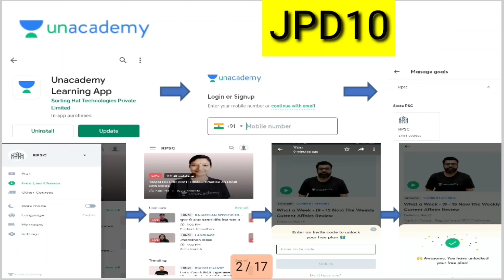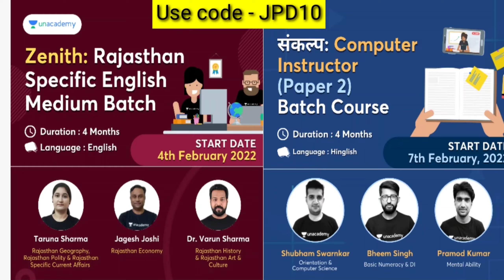10th class maths chapter 8 exercise 8.4 question 5 ka 6 | ncert class 10 maths 8.4 question 5 ka 6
10th class maths chapter 8 exercise 8.4 question 5 ka 6 | ncert class 10 maths 8.4 question 5 ka 6

class 10 maths chapter 8.4 question 5 ka 6 | maths class 10 chapter 8 exercise 8.4 question 5 ka 6 in hindi

10th class maths chapter 8 exercise 8.4 question 5 ka 6 in hindi | ncert class 10 maths chapter 8.4 question 5 ka 6 in hindi

pawan SIR,
Pawan sir,

PAWAN SIR,
पवन सर,

10th class maths chapter 8 exercise 8.4 question 5 ka 6 | ncert class 10 maths chapter 8.4 question 5 ka 6

hello friends,
मेरा नाम - पवन dhindhwal है
aaj is video me हम class 10वी के अध्याय chapter 8.4 का question 5 ka 6 करेंगे |

ncert class 10 maths chapter 8.4 question 5 ka 6 | class 10 maths chapter 8 exercise 8.4 question 5 ka 6,

ncert class 10 maths chapter 8.4 question 5 ka 6 in hindi,
ncert class 10 maths chapter 8.4 question 5 ka 6 in hindi medium,

ncert class 10 maths 8.4 question 5 ka 6,
ncert class 10 maths 8.4 question 5 ka 6 in hindi,
ncert class 10 maths chapter 8 exercise 8.4 question 5 ka 6,

class 10 maths chapter 8.4 question 5 ka 6,
class 10 maths chapter 8.4 question 5 ka 6 in hindi,

class 10 maths chapter 8.4 question 5 ka 6 hindi medium,

maths class 10 chapter 8.4 question 5 ka 6,
maths class 10 chapter 8.4 question 5 ka 6 in hindi,

maths class 10 exercise 8.4 question 5 ka 6,
maths class 10 exercise 8.4 question 5 ka 6 in hindi,

maths 10th class chapter 8.4 question 5 ka 6,
maths class 10 exercise 8.4 q 5 ka 6,

math class 10 exercise 8.4 question 5 ka 6 in hindi,
class 10 maths 8.4 question 5 ka 6,

class 10 maths 8.4 question 5 ka 6 in hindi,
class 10 maths 8.4 question 5 ka 6 hindi medium,

class 10th maths chapter 8.4 question 5 ka 6,
10th class maths,

10th class maths chapter 8.4 question 5 ka 6,
10th class maths chapter 8.4 question 5 ka 6 in hindi,

10th class maths chapter 8.4 question 5 ka 6 hindi medium,

10th class maths chapter 8 exercise 8.4 question 5 ka 6,
10th class maths chapter 8 exercise 8.4 question 5 ka 6 in hindi,

10th class maths chapter 8 exercise 8.4 question 5 ka 6 hindi medium,
10th class math chapter 8.4 question 5 ka 6,

10th class maths exercise 8.4 question 5 ka 6,
class 10 maths ka chapter 8.4 question 5 ka 6,

class 10th maths chapter 8 exercise 8.4 question 5 ka 6,

exercise 8.4,
exercise 8.4 question 5 ka 6,

exercise 8.4 question 5 ka 6 in hindi,
exercise 8.4 class 10 question 5 ka 6,

class 10 exercise 8.4 question 5 ka 6 in hindi,

class 10th maths exercise 8.4 question 5 ka 6,
class 10th maths exercise 8.4 question 5 ka 6 in hindi,

class 10th maths exercise 8.4 question 5 ka 6 hindi medium,
class 10 maths 8.4 question 5 ka 6 by job with pd,

ncert class 10 maths 8.4 question 5 ka 6 by pawan Sir,,
exercise 8.4 question 5 ka 6 class 10 maths,

ncert class 10 maths chapter 8.4 question 5 ka 6,
10th class maths chapter 8.4 question 5 ka 6 in hindi,
10th class maths chapter 8.4 question 5 ka 6 पवन सर pawan sir,

thanks for valuable...